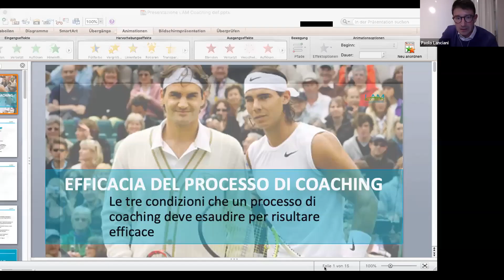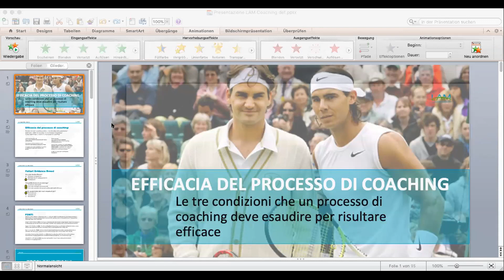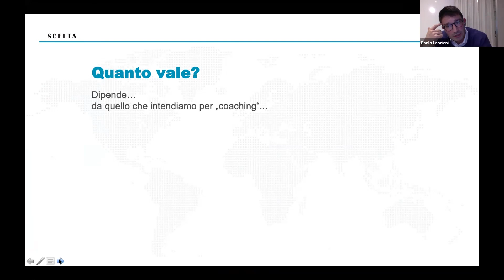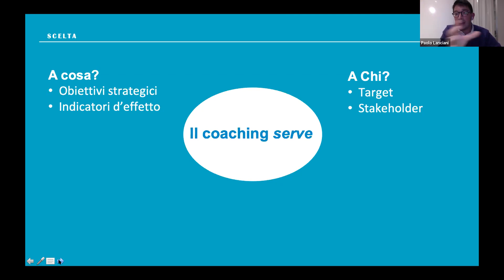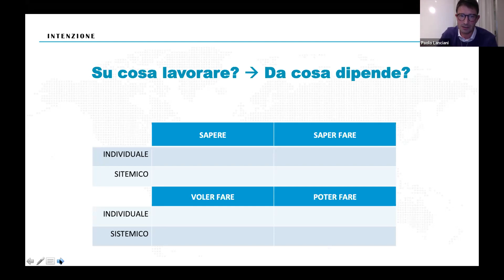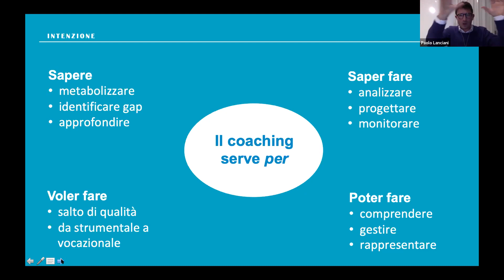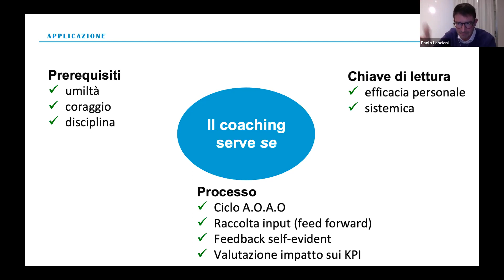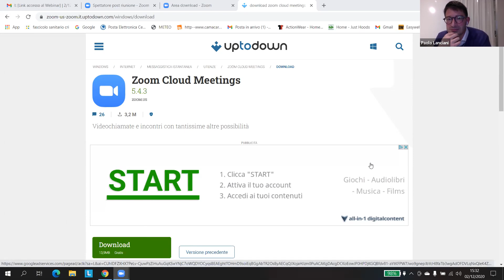Webinar 2-12 | I 3 motivi per cui il coaching che stai facendo non funziona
Il video contiene la registrazione integrale del Webinar gratuito "I 3 motivi per cui il coaching che stai facendo non funziona" condotto Mercoledì 2 Dicembre da Paolo Lanciani, Responsabile Executive Development.